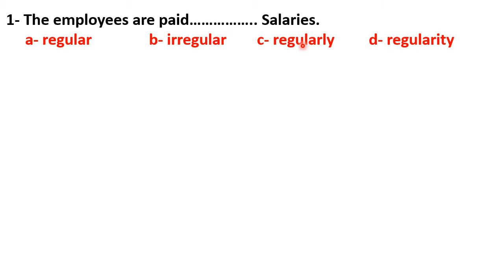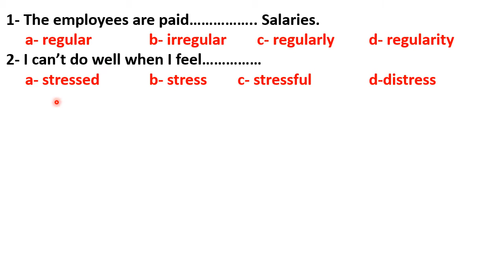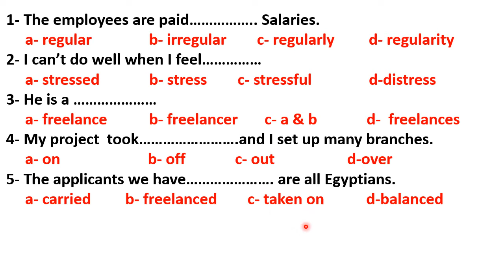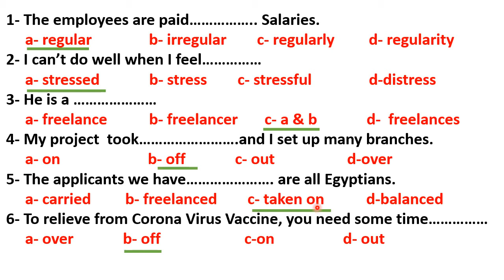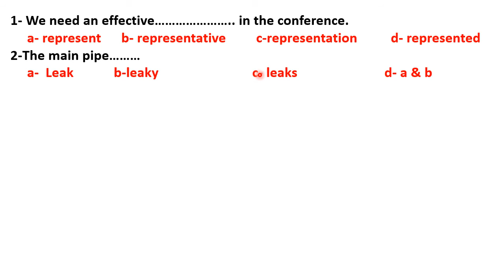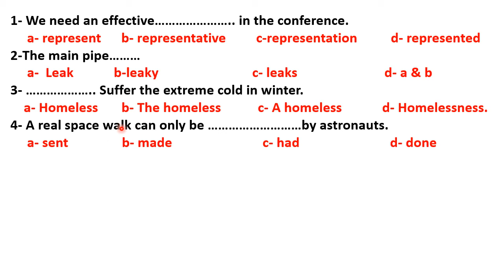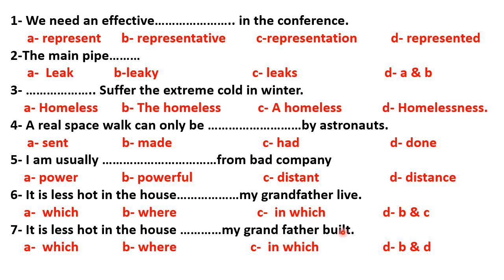Revision (4) 3rd Sec.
In this video some vocab of units 5 & 6 are explained for students of 3rd Sec.
It is crucial for 3rd sec. students.